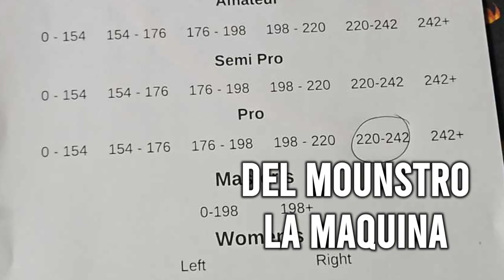THE COMEBACK OF ARTILLER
Artiler lleva mas de 3 años que no toca una mesa q no practica q no entrena... esta mañana me texteo y me dijo estoy aqui voy a competir...

Que clase de comeback!!!